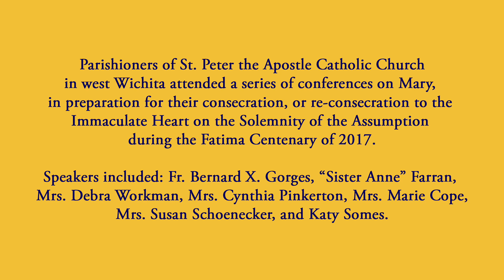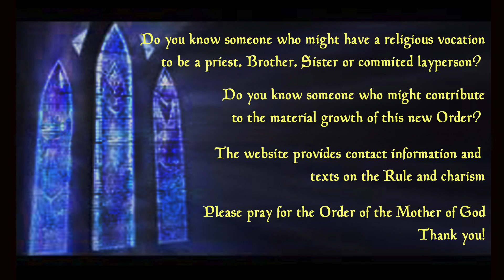Talk 13--Time for Prayer in your Busy Day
Debbie Workman, wife, mother, parish secretary and grandmother witnesses that it’s possible to pray much during the day and worth the effort